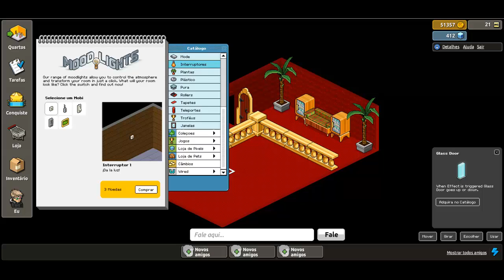Habbo Tutorial - Como criar uma dança das cadeiras (Com Wired)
# Social

# Informaçoes